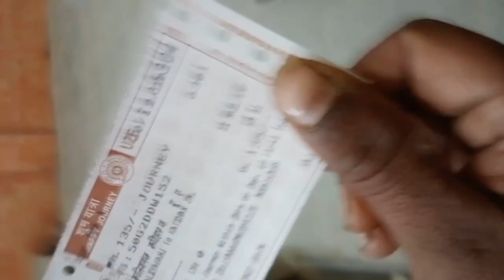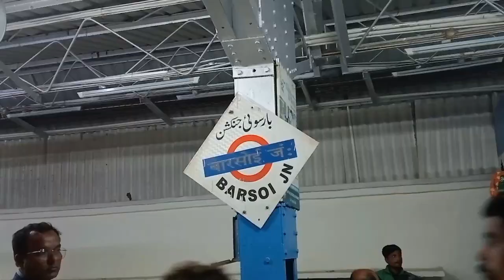beauty Kalyan railway station to Katihar railway 🚉 now go to block video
beauty Kalyan railway station to
 Katihar railway 🚉 now go to block video
Kalyan railway station block video
Katihar railway station block video
Katihar railway station ka pura video dekh sakte hain
railway station ka video kaise dekhun
railway station ka video viral
new block video
Katihar railway station kaisa hai
Kaliya Ghosh railway station dekhne mein kaisa hai
aap log dekh sakte hain rail station ka video